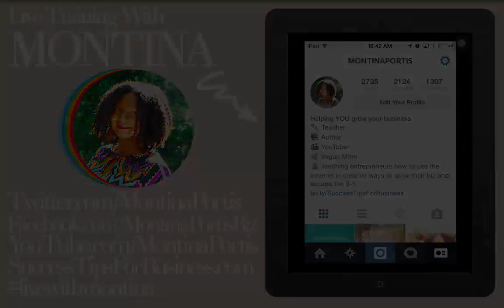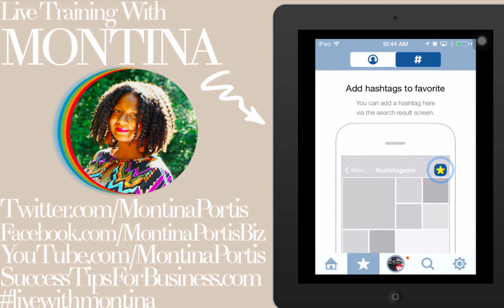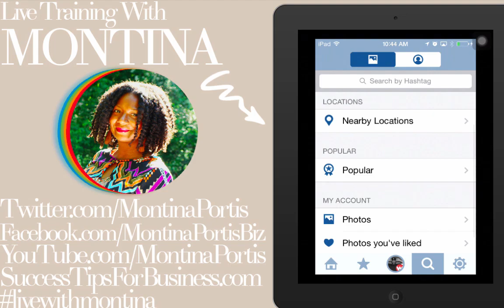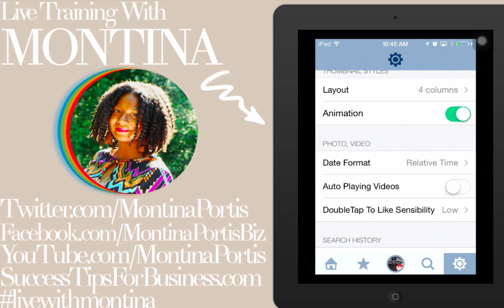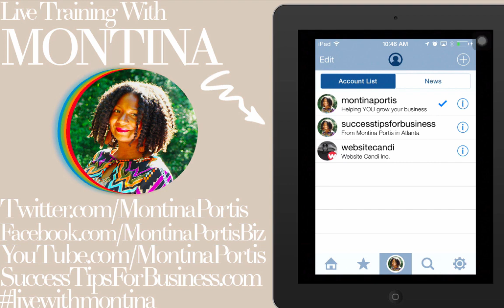How To Manage Multiple Instagram Accounts on your iPhone! (2014)